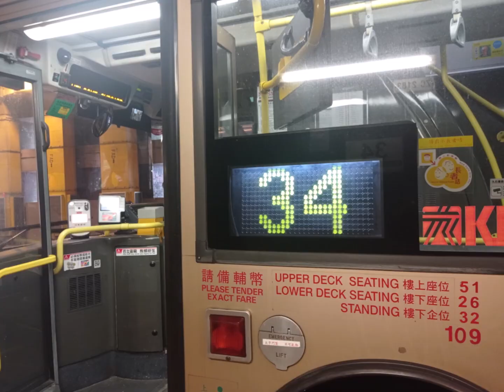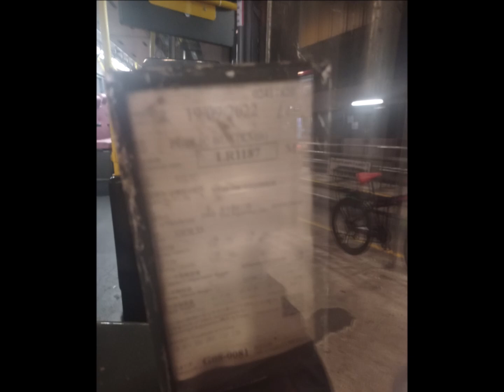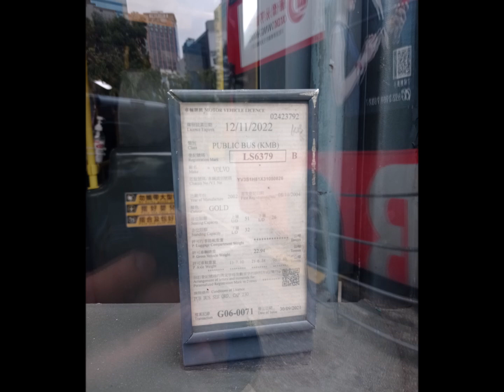Hong Kong Bus九巴歐32004 2005富豪超級奧林比安10 6米冷氣回憶錄 第六集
再次感謝大家支持本系列,你的支持就是我的動力
來到第六集,下集是最後一集,希望大家繼續留意本系列
本片的主題歌曲是落下